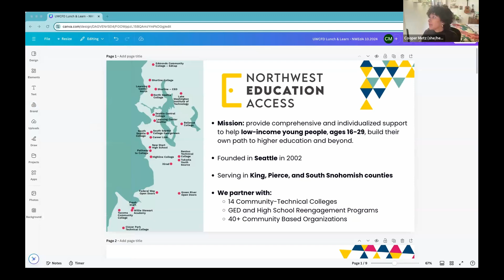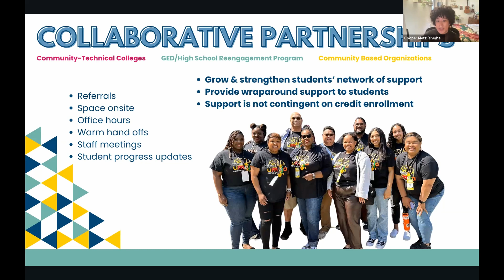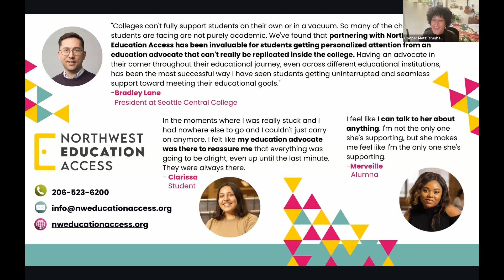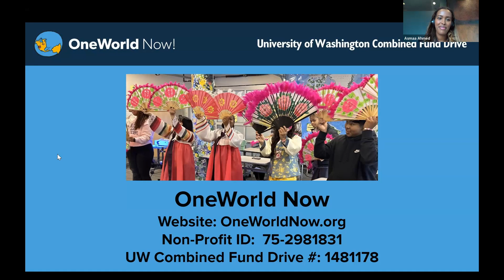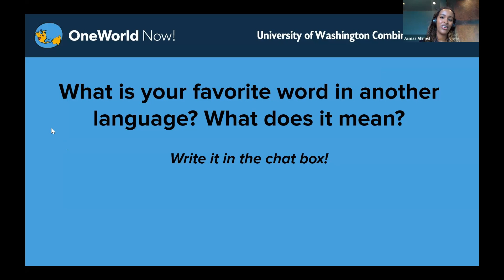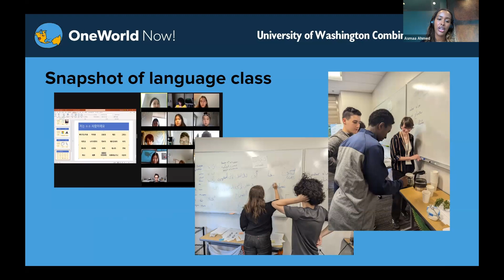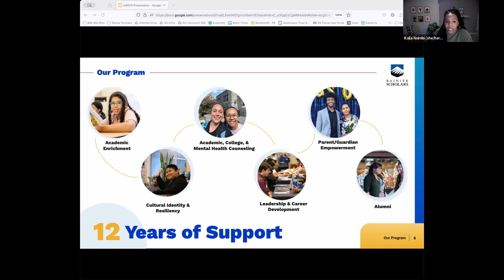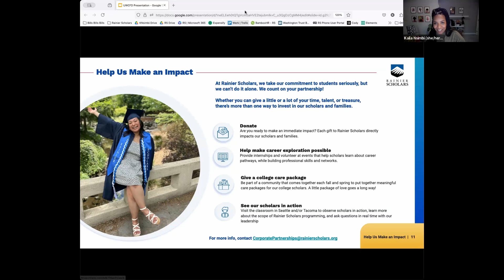Education is Fire: Empowering Through Access and Opportunity CLOSED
This session brings together four organizations making a profound impact on educational access and equity for underserved communities.

Featured Organizations:

Northwest Education Access
Dedicated to supporting low-income young people aged 16-29, Northwest Education Access provides personalized mentorship, technical assistance, and financial resources to help students overcome barriers and achieve their higher education goals. Their approach centers on empowering individuals to chart their own educational paths while advocating for equitable access to opportunities.

Freedom Education Project
Offering a rigorous college program for incarcerated women, trans-identified, and gender non-conforming individuals, the Freedom Education Project transforms lives by providing pathways to higher education during and after incarceration. Their commitment to dismantling oppressive systems through education creates opportunities for personal and community empowerment.
OneWorld Now!

Recognized as one of the nation’s most innovative after-school programs, OneWorld Now! focuses on providing high school students, particularly those furthest from educational equity, with critical language skills, leadership training, and study abroad experiences. Their programs in Arabic, Chinese, Swahili, and other key languages foster global understanding and equip students with the tools to succeed in a rapidly changing world.

Rainier Scholars
Rainier Scholars cultivates academic and leadership potential in underrepresented students of color through transformative opportunities. Their mission is to close the education gap and create a future where students of color are fully represented in leadership positions across industries.

This session will explore each organization's mission, the unique challenges they address, and how their work contributes to building equitable educational opportunities for all. Whether you’re passionate about education reform, social justice, or community empowerment, this event offers a chance to learn, connect, and engage with organizations making a difference.